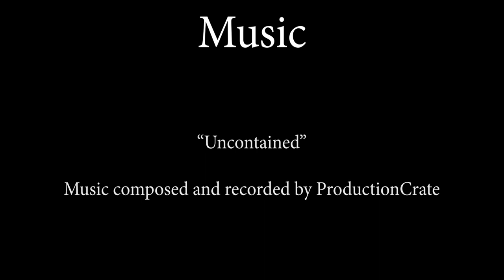THE GRASS WIDOW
When a lonely married woman invites a male escort into her home for one night of fun, she didn't see the end coming.